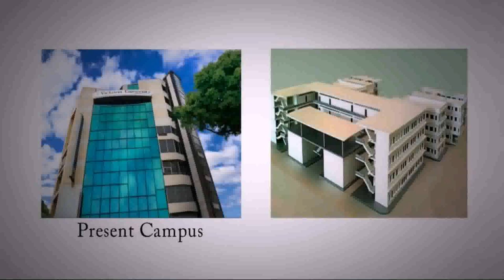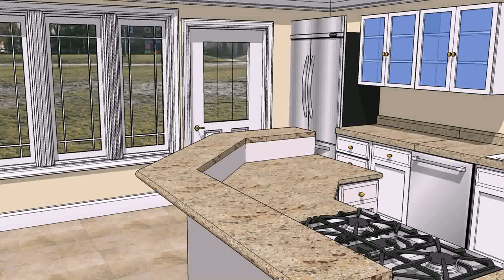Interior Design University In Bangladesh